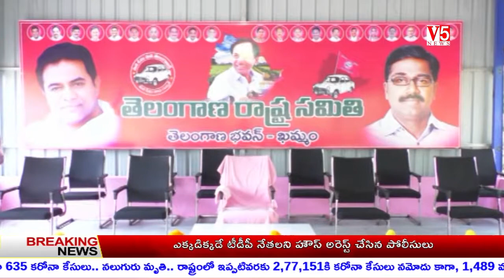V5 News TELANGANA 3PM Bulletin 13th Dec 2020 || V5 Telugu Breaking news